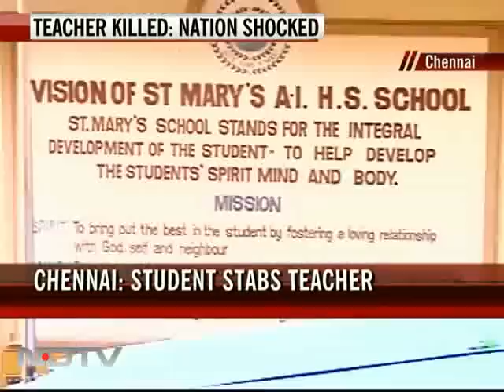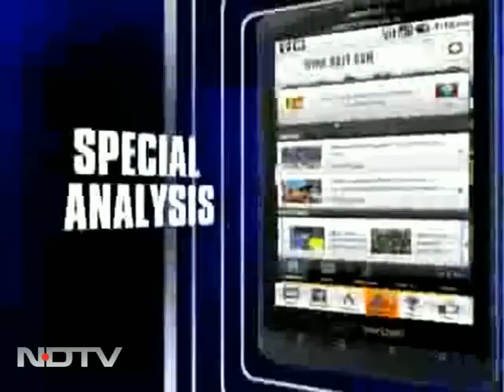15-year-old stabs teacher: What's pushing students?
24 hours after a class 9 student stabbed his Hindi and Physics teacher, Uma Maheshwari was buried in the city today by friends and family in Chennai. Amid all the shock and outrage, we discuss what is pushing students to such extreme measures.